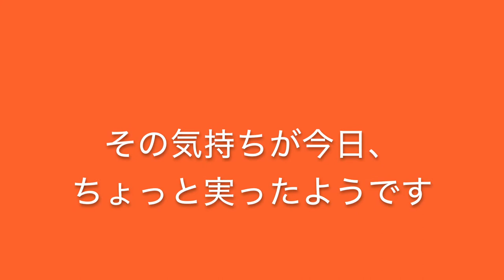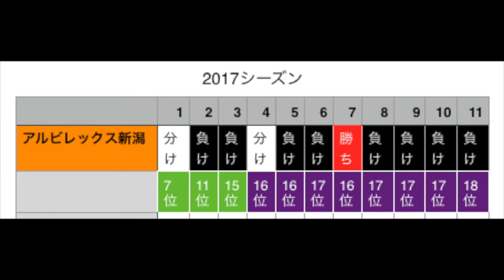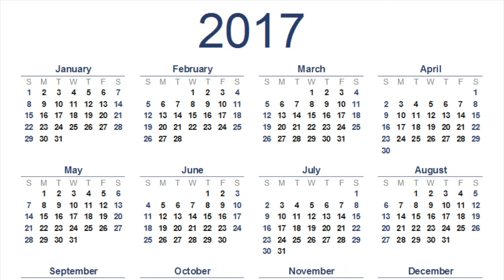アルビレックス新潟、久々の勝利！ - Madajimaとの会話 Podcast Ep2 - 2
サッカーのサの字にすら興味のなかったZenjiさんが、アルビについてちょっと話します。